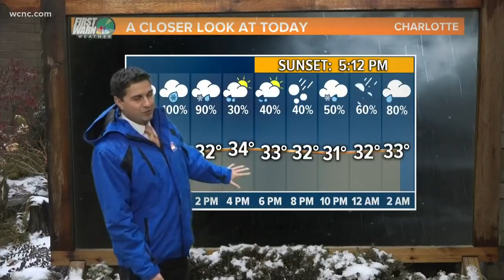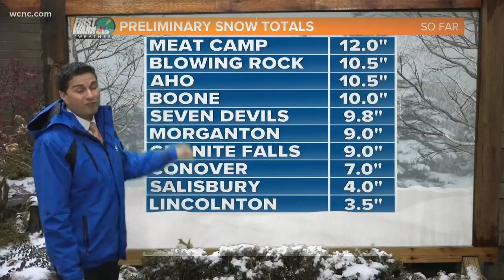Winter Storm Warning team coverage 9 a.m. Sunday - Snow, ice across the area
Snow continues to fall in the mountains and Foothills while it's an icy mix in the Piedmont.